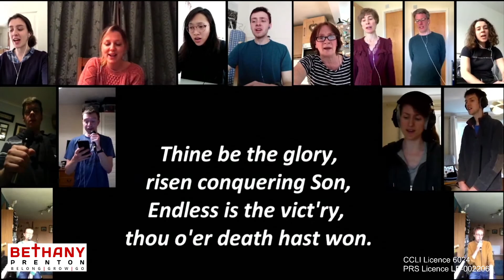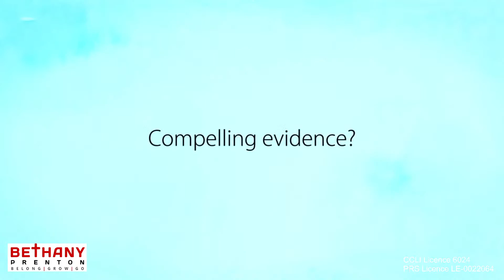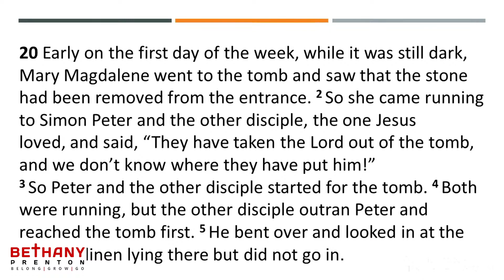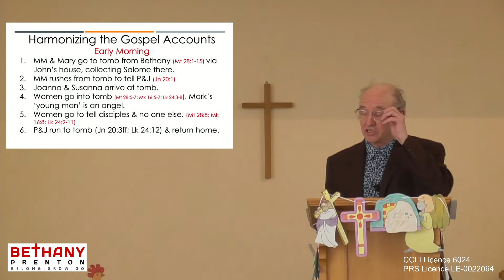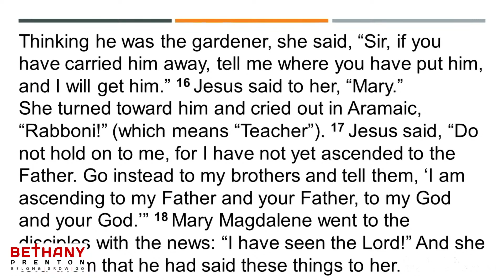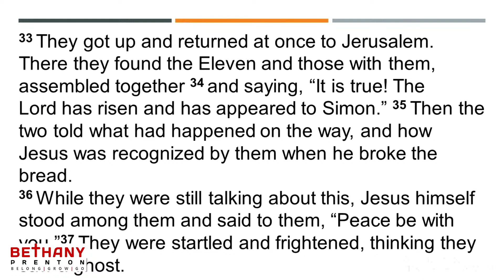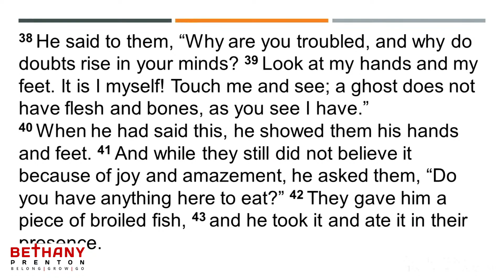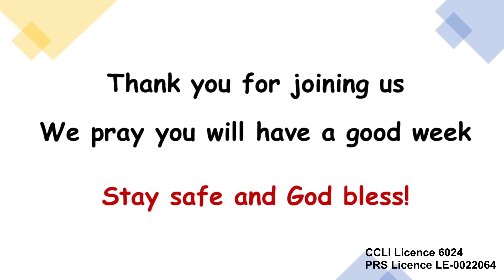Copy of Bethany Family Service Sunday4th April 2021